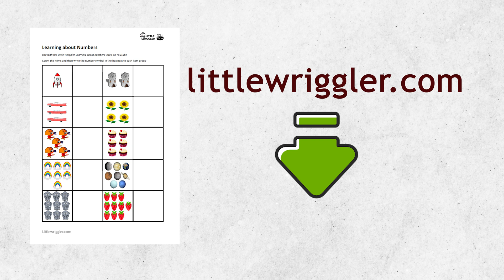What are Numbers? | Teach kids Numbers 1 - 10 | Counting, Shapes, Colours for Toddlers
What are numbers? It may be a funny question but before a child knows what a number is how do they learn what a number is? Answering the question, what are numbers?, is key to understanding numbers.  Understanding is key to learning.  In this "What are Numbers?" video we introduce the concept of numbers 1 - 10 in a graphical way that is also engaging and fun.  Children will learn to recognise the number symbol together with a visual and audio description of what the number refers to in terms of a quantity of things.  In this way the child not only memorises the number symbol and the order the come in but also understands what the number relates to.

This fun video can be used in conjunction with a song version to help explain the concept of numbers to children.  It is an important first step towards counting and basic mathematics.

Educational and fun way for parents and kids to work through numbers together, helping to improve vocabulary, language and communications skills and building confidence and engagement all driving early child development across a range of areas.

Check out our YouTube channel for more educational videos for toddlers, Preschoolers and early Primary levels